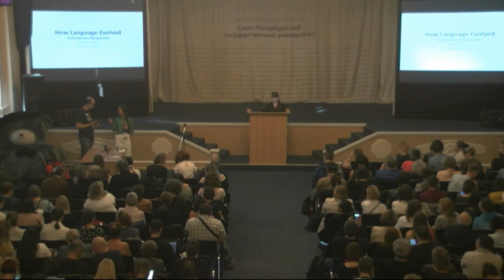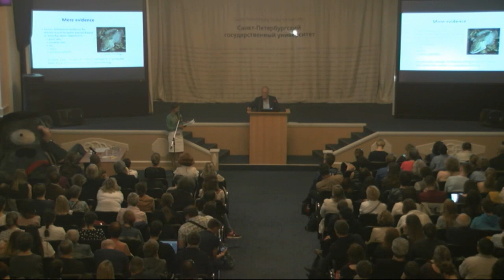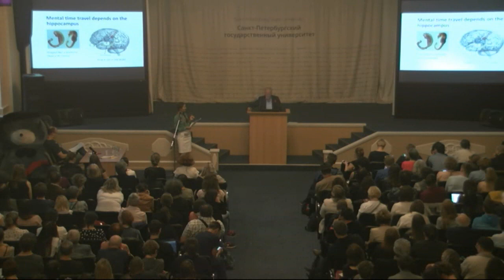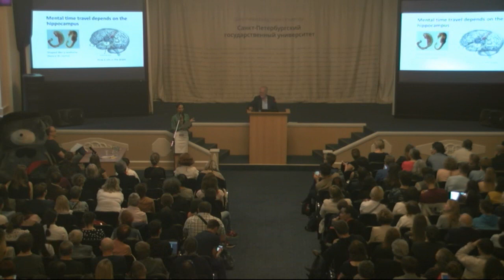Майкл Корбаллис (Оклендский университет, Новая Зеландия) часть 1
Майкла Корбаллиса
Лекция "Происхождение языка: взгляд с позиции дарвинизма"

Проф. Майкл Корбаллис (Университет Окленда, Новая Зеландия) специализируется в области когнитивных нейронаук, занимается изучением эволюции языка, визуального восприятия и памяти. Проф. Корбаллис считает, что мышление возникло раньше, чем язык. Это означает, что человека сделала человеком вовсе не способность к речи, как это было принято считать раньше. В своих работах он возрождает теорию происхождения звуковой речи от жестов. Лишь после появления орудий, которые сделали затруднительным жестовый язык, жесты постепенно превратились в привычные для нас звуки. Звуковой язык оказался удобнее жестового, и люди, говорившие на нём, получили эволюционное преимущество.

На открытой лекции профессор расскажет, как появилась привычная для нас речь: как движения конечностей преобразовались в мимику и артикуляцию, а затем в хорошо знакомую каждому вербальную форму коммуникации. И все это вы сможете понять, и пальцем не пошевелив!